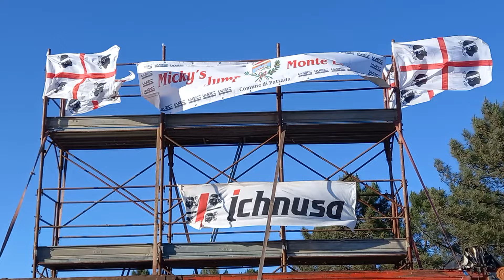Rallye de Sardaigne 2024 - Micky's Jump - ES11 - Rally Sardaigna